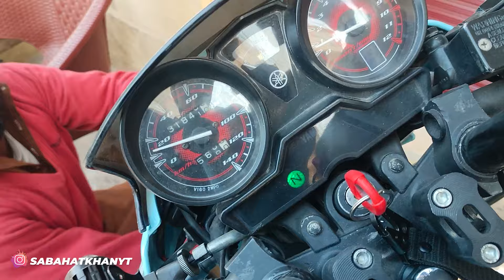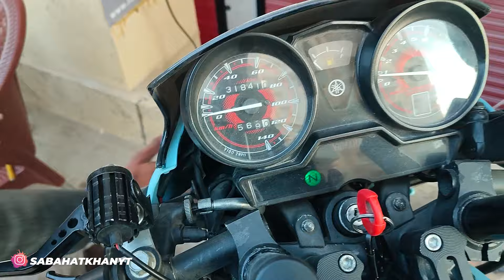YBR k Speedometer ka Masla | NEW MUDGUARD?